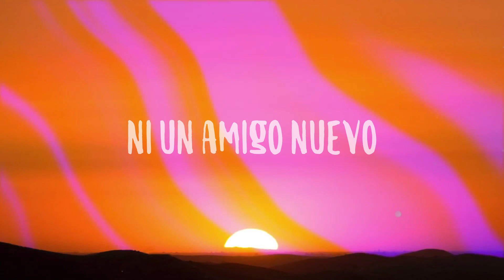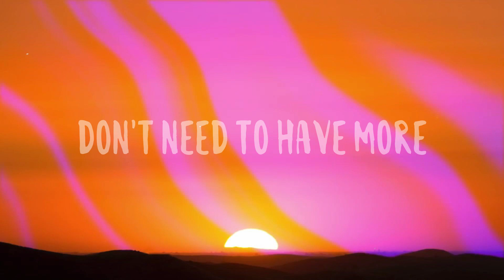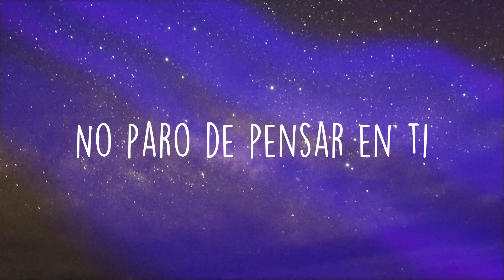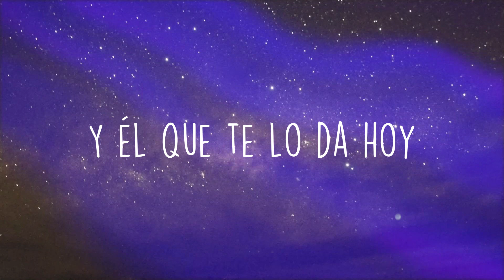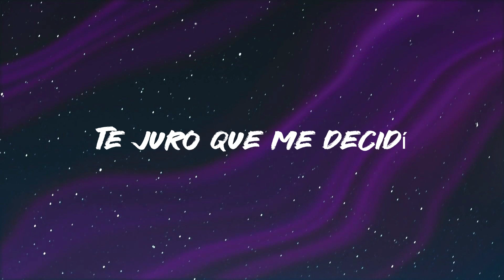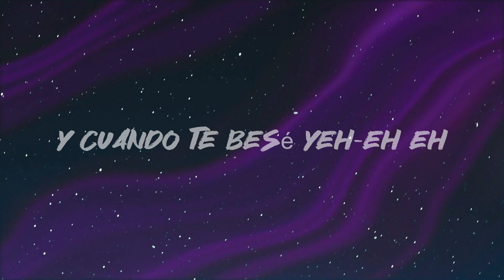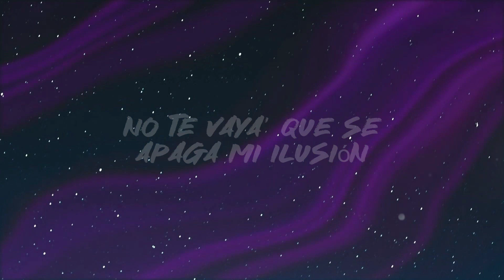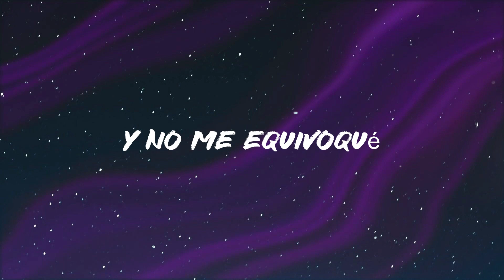TKN - Rosalia, Travis Scott {Letra}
TKN
ROSALÍA, Travis Scott
 Cosa' de familia
 No la' tienen que escucha'
 Lo' capo' con lo' capo'
 Y yo soy la mamá
 Los secreto' solo
 Con quien pueda' confia'
 Más más te vale
 No romper la omertá
 Hay nivele'
 Para todo en esta vi'a
 No jodemo'
 Con persona' desconocía'
 Ni un amigo nuevo
 Ni una hería'
 Ni una hería'
 TKN TKN TKN
 Ni una hería'
 TKN TKN
 Ni una hería'
 Zoom en la cara Gaspar Noé
 E'to no dispara la vacié
 El mando está duro dinamita
 She got hips I gotta grip for
 A lot of ass
 Don't need to have more
 I know it's sweet I like that
 Straight up
 I got word that it's wet
 Well let's drown
 Toot it up back it up
 Slap it down
 Don't say a word
 Of what you heard
 From when I came around
 You get it first
 You get this work right
 When you come in town yeah
 Need you right here
 Know you the queen
 Of givin' ideas
 No more new friends
 Don't bring the hype here
 Know you got problems
 But it's not fair
 Cosa' de familia
 Los secreto' solo
 TKN TKN TKN
 TKN TKN
 Ni una hería'
 La Rosalía
 Straight up
 Ni una hería'